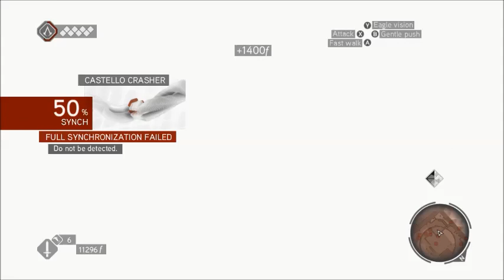AC Brotherhood Part 9 Getting to Lucrezia